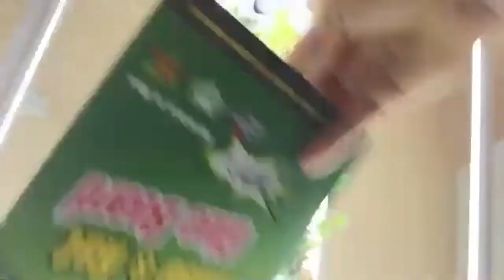TimandTroySummer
Tim and Troy Summertime Show
July Tips and Tricks of the Tower Garden from the Best!